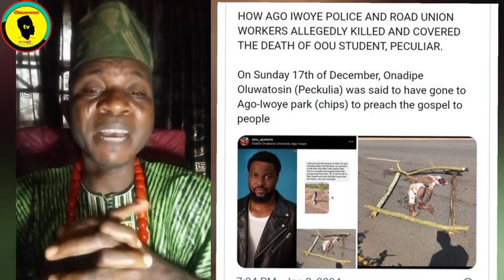POLICE, NURTW OFFICER IN CUSTODY OVER THE DEATH OF OOU AGO IWOYE STUDENT, TOSIN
Police, NURTW officers in custody over the death of OOU Ago Iwoye student, Oluwatosin Peculiar.